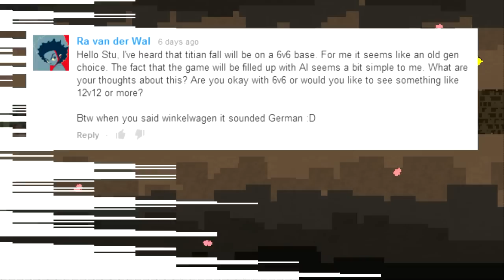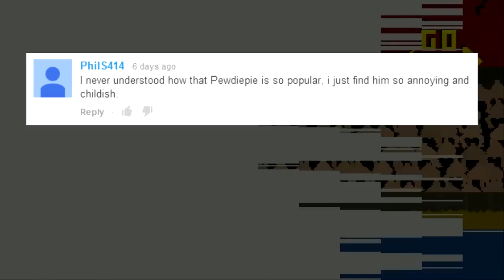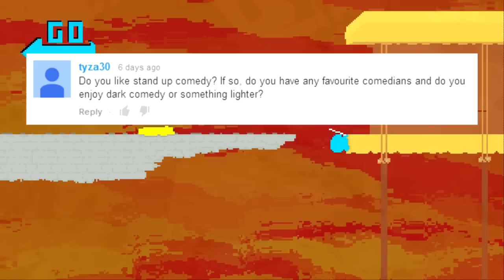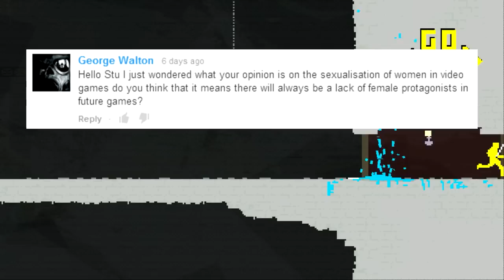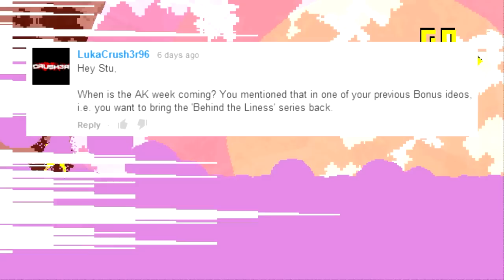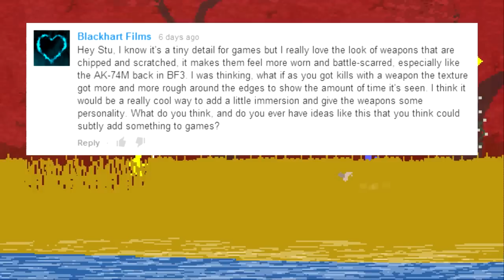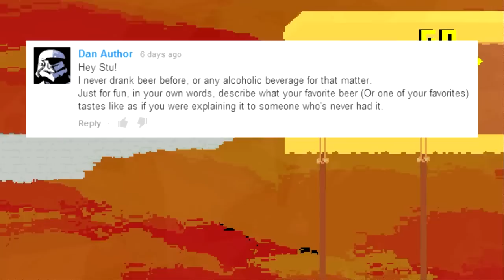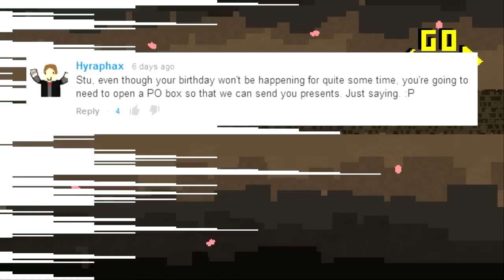BONUS №12: Filthy Wine Casual